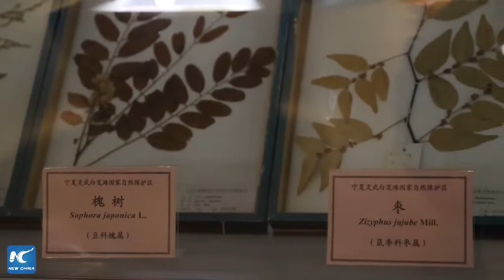LIVE: How did a desert turn into an oasis?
LIVE: Join us as we venture into the once "forbidden zone of life" on the edge of the Maowusu Desert, NW China, where we find a vibrant, verdant nature reserve: Is this a mirage or a welcome oasis?